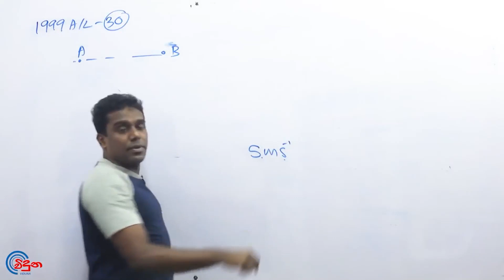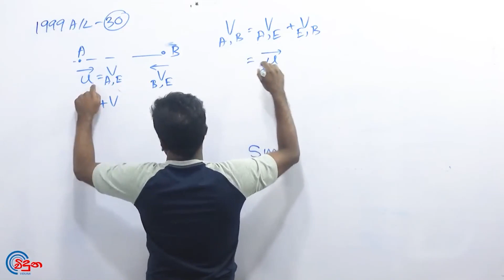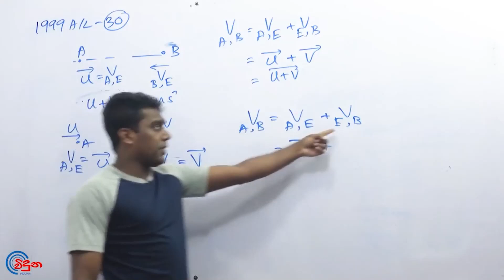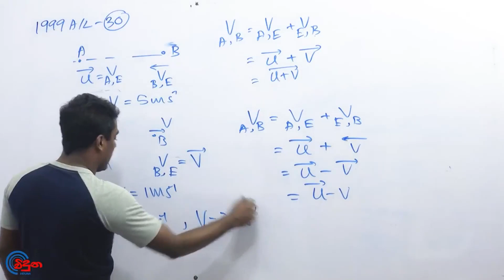G.C.E. A/L Physics 1999 (Question 30) | භෞතික විද්‍යාව පසුගිය විභාග ගැටළු විවරණය